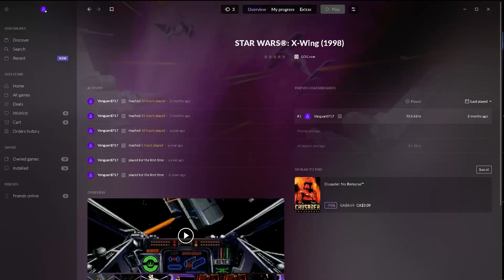Star Wars X-Wing (1998) Tour of Duty: Tour 4 Mission 10 (A-Wing): Grain Snatch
Destroy the Tie Fighters, inspect the containers. Everything else is optional.

Mission craft: A-Wing Red 1

Objectives to accomplish

Freighter Sarsuma: Arrive
Containers: 100% inspected
Tie Fighter Group Alpha & Eta: 100% destroyed

Chapters

0:00 Mission Briefing
1:13 Mission Playthrough
17:17 Score Screen